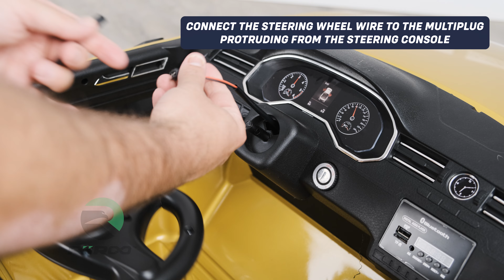How To Attach The Steering Wheel On The Kids Battery Electric VW Arteon Ride on Car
In this video, we show you How To Attach The Wheels On The Kids Battery Electric VW Arteon Ride on Car